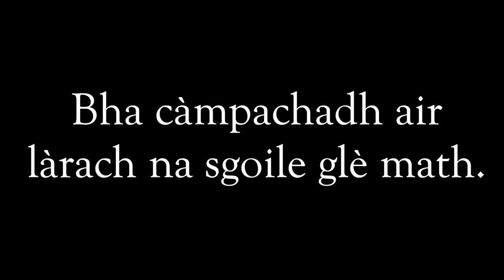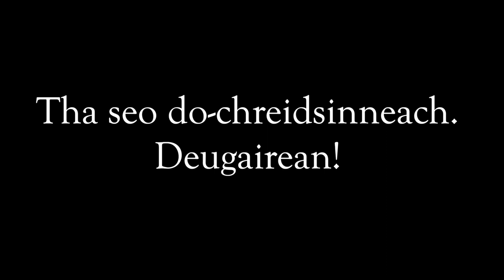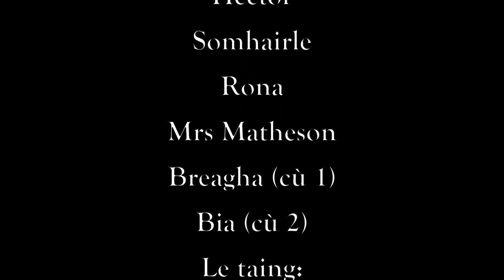Anmoch ‘s mi ‘g Èirigh - Bun-Sgoil Dhun Bheagain